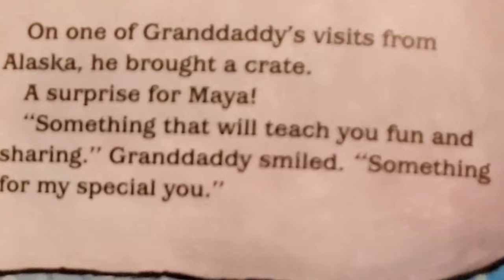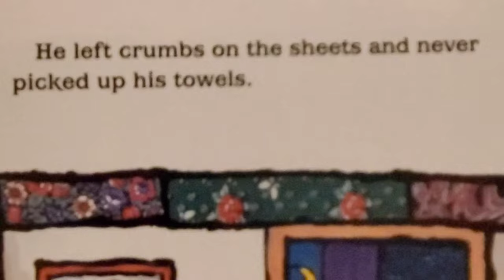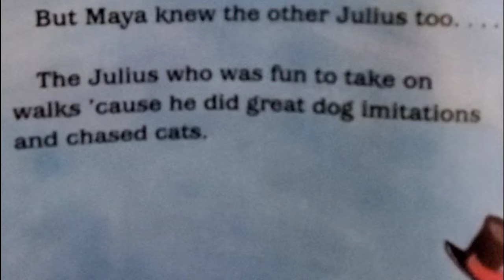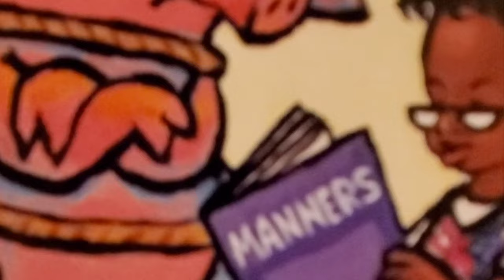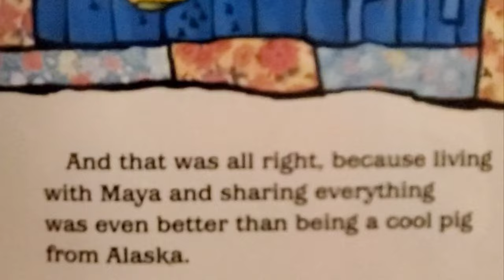Julius by Angela Johnson Read Aloud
Listen to a story about Julius the Alaskan pig with his new family.